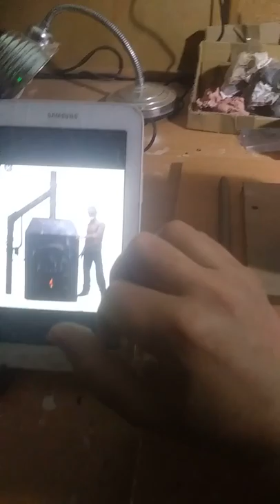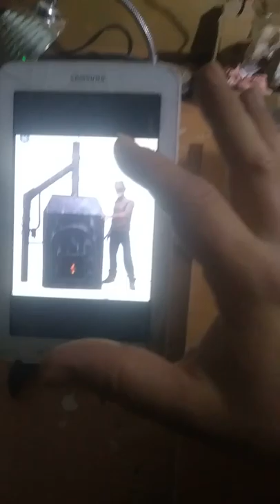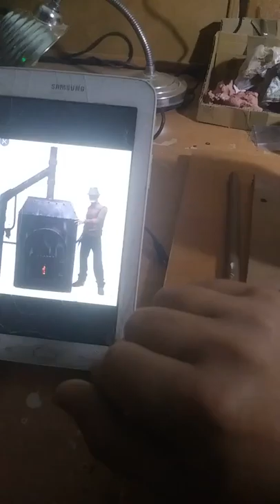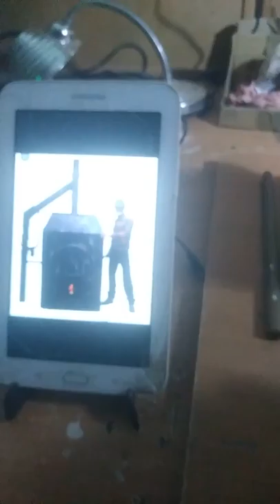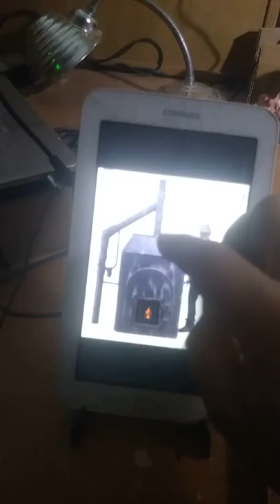Tuto.Estufa de Freddy.8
tutorial Estufa de Freddy